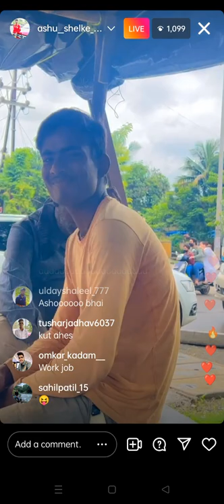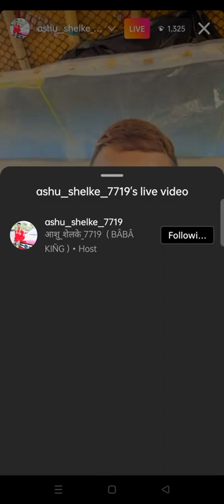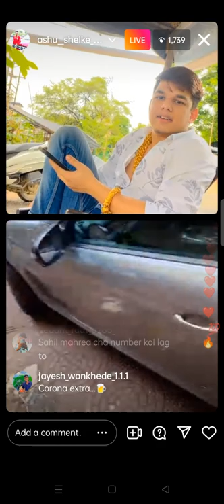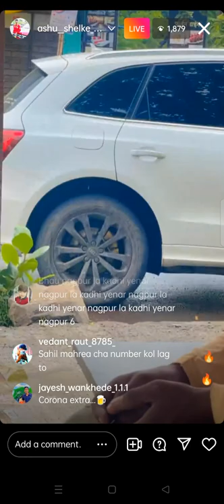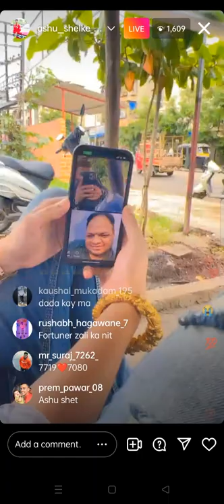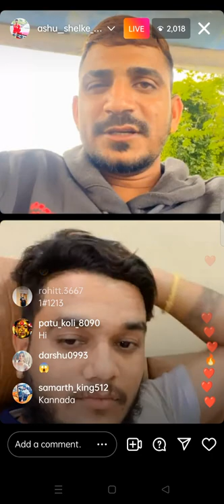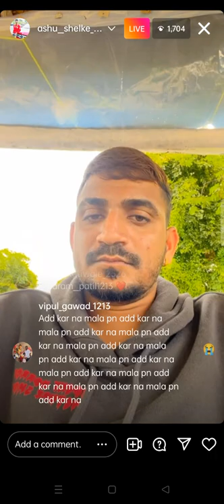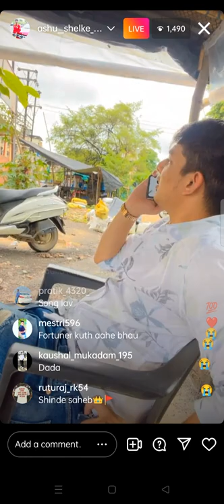Ashu shelke | Sahil Mhatre | Ganesh Patil | swapnil patil instagram live ❤️👑🤴🏽